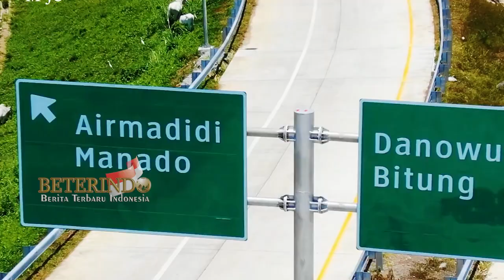Gak NANGGUNG2 125 T Gesss, Pak Jokowi sudah Gelontorkan Untuk Pak Bass Rampungkan ini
Lima agenda besar pada tahun 2023 yang telah disampaikan Presiden Jokowi dalam Pidato Kenegaraanya, Yakni peningkatan kualitas sumber daya manusia, akselerasi pembangunan infrastruktur, penerapan reformasi birokrasi dan penyederhanaan regulasi, hilirisasi industri serta pembangunan ekonomi hijau.

Dari kelima agenda besar tersebut, Pembangunan infrastruktur Indonesia tetap menjadi prioritas dengan alokasi anggaran sebesar Rp 125.2 Triliun yang diamanahkan pada Kementerian PUPR. Dengan Tujuan tidak hanya membangun infrastruktur fisik saja, tapi juga membuka lapangan kerja dan memberikan pendapatan sebesar-besarnya. sehingga bisa mendukung daya beli masyarakat untuk meningkatkan kegiatan perekonomian Indonesia.

Menteri PUPR Basuki Hadimuldjono mengatakan "Sepanjang 2500 km jalan tol sudah beroperasi, dan pada tahun 2022 ini tambahan 43 km juga akan dioperasikan.
Jika mengacu pada Renstra kita di tahun 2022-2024, maka 1545 km jalan tol harus sudah dioperasikan. Sehingga nanti pada 2024, minimal 4000 km jalan tol sudah beroperasi.

Adapun ruas jalan tol yang akan dioperasikan tahun ini meliputi jalan tol Cileunyi-Sumedang-Dawuan seksi Cileunyi-Pamulihan, lalu Binjai-Langsa seksi Binjai-Stabat, kemudian Manado-Bitung seksi Danowudu-Bitung serta Sigli-Banda Aceh seksi Seulimeum-Jantho.

Di samping itu, capaian kinerja lain yang menjadi tantangan Kementerian PUPR adalah pembangunan 61 bendungan.  Untuk bendungan yang sudah selesai sebanyak 29 bendungan, tetapi tahun ini akan diresmikan lagi 9 bendungan, ditambah pada tahun 2023 nanti sebanyak 13 bendungan.

Bendungan yang akan diresmikan tahun ini meliputi Bendungan Ciawi, Sukamahi, dan Sadawarna di Jawa Barat, Margatiga di Lampung Lolak dan Kuwil Kawangkoan di Sulawesi Utara, Semantok di Jawa Timur, Tamblang di Bali, serta Beringinsila di NTB.

Pencapaian lain yang sudah dilaksanakan Pemerintaha melalui Kementerian PUPR di yaitu dengan pembangunan lebih dari 1 juta rumah, termasuk rumah susun beserta sistem air minum, sanitasi, dan persampahan.

Dalam rangka penyelesaian infrastruktur pada tahun 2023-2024, program-program di PUPR adalah OPOR, yaitu pengoperasian prasarana yang sudah dibangun, pemeliharaan bagi prasarana yang sudah beroperasi supaya dapat berfungsi secara berkelanjutan, lalu optimalisasi fungsi dari infrastruktur yang sudah dibangun, dan rehabilitasi bagi prasarana yg sudah tidak berfungsi. Sehingga pembangunan baru tidak ada kecuali merupakan perintah Presiden. tegas Menteri PUPR, dalam pidatonya selaku inspektur upacara HUT Kemerdekaan Republik Indonesia ke-77.  yang diselenggarakan oleh kementerian PUPR di Lapangan Sapta Taruna pada Rabu 17 Agustus 2022.